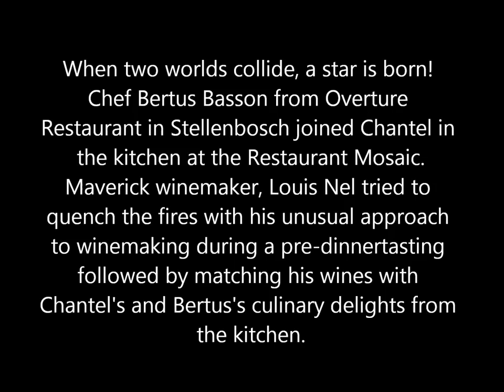THE ORIENT & MOSAIC RESTAURANT